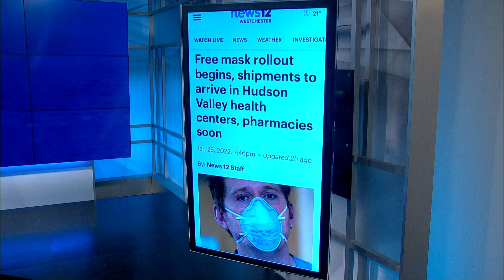Free mask rollout begins, shipments to arrive in Hudson Valley health centers, pharmacies soon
The masks will be available at community health centers and any pharmacies participating in the Federal Retail Pharmacy Program.